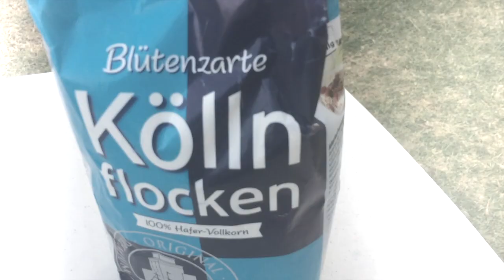Kölln Flocken ( Kölln Haferflocken )